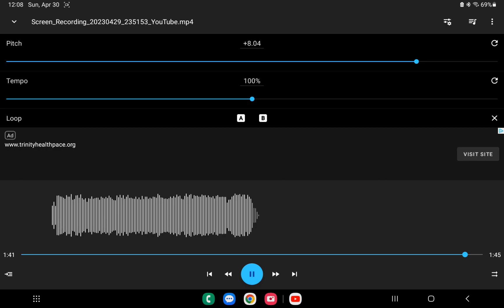Hey there, partner raise pitch